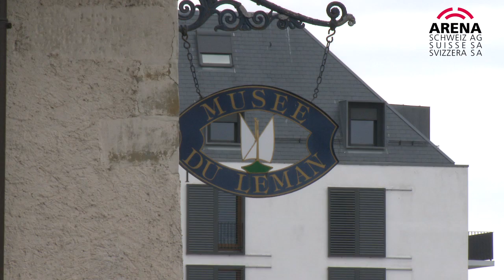Video Nyon Italiano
Benvenuti a Nyon, la città storica sulle rive del Lago Lemano, dove la storia si coniuga al presente.

2.
La cittadina di Nyon è situata a metà strada tra Ginevra e Losanna, nel cuore dei vigneti de La Côte, delimitata dalle rive dei due fiumi Boiron e Asse.

3.
Nyon, Gland et Coppet sono le tre cittadine più grandi del distretto di Nyon.

4.
Molte rovine ricordano la lunga e prestigiosa storia di Nyon.

5.
Questo vale particolarmente per il patrimonio rilasciato dagli antichi romani, le cui impronte sono una testimonianza preziosa dell'epoche passate.

6.
Addirittura il Castello di Nyon, proprietà dei Conti di Savoia nel tredicesimo secolo, e stato costruito su rovine romane.

7.
Grazie ad una posizione strategica eccellente tra Ginevra e Losanna, Nyon rimane anche oggi un centro economico molto dinamico.

8.
Con l'aerodromo de la Côte situato a Prangins, la regione di Nyon dispone anche di un piccolo aeroporto per veicoli monomotore.

9.
Nyon si definisce inoltre come una Mecca del piacere e della cultura.

10.
Camminando lungo la Route du Vignoble scoprirete le bellezze della regione. Il cammino si estende da Versoix a Morges, attraversando Nyon ed è dedicato alla scoperta dei vini de La Côte e di altre specialità regionali.

11.
A pochi chilometri da Nyon si trova una sede del Museo Nazionale Svizzero - Château de Prangins. L'edificio, che fu la residenza temporanea anche di Voltaire e Giuseppe Bonaparte, fu costruito nel diciottesimo secolo in stile francese dell'epoca.

12.
Non lontano da Nyon si situa il Châteu di Coppet, che è stato costruito nel tredicesimo secolo dai Conti di Savoia. Il castello è tuttora proprietà dei discendenti dei Necker e di Madame de Staël, e conserva per questo motivo, un' atmosfera autentica del passato.

13.
Una visita al Musée du Léman di Nyon, vi fornirà informazioni affascinanti sul più grande lago dell'Europa occidentale. Gli acquari, i modelli di grandi e piccole imbarcazioni ed addirittura una macchina a vapore restaurata,  presentano la fauna e la vita in convivenza col lago.

14.
La ferrovia Nyon-St-Cergue-Cure offre un altro modo ammaliante per scoprire i dintorni di Nyon. 'Il trenino rosso', come viene affettuosamente chiamato dagli abitanti, attraversa i villaggi pittoreschi del Jura.

15.
Per gli amanti degli animali, consigliamo un viaggio allo Zoo de la Garenne. La vasta struttura ospita lupi, linci, rettili e una grande varietà d'uccelli.

16.
I numerosi eventi culturali organizzati durante tutto l'anno sono l'origine della grande reputazione della regione di Nyon.

17.
Oltre al famosissimo Paléo Festival conosciuto in tutta Europa, negli ultimi anni il festival di musica Caribanà si è affermato come palcoscenico molto gradito dagli spettatori che mirano a nuove scoperte musicali.

18.
Durante l'estate, Nyon è un luogo molto apprezzato dagli amanti degli sport acquatici e dispone di ottime infrastrutture e impianti sportivi.

19.
Il Golf de Bonmont, situato a Chéserex, offre condizioni ideali capaci d' incantare anche i più esigenti.

20.
Lasciatevi sedurre dal fascino dalle molteplici attrazioni della regione di Nyon.

Benvenuti a Nyon!